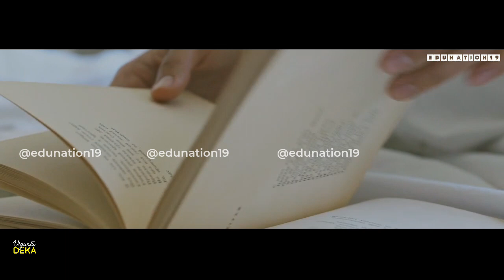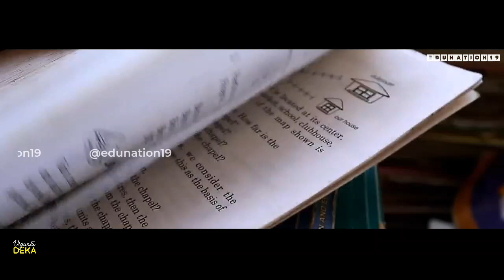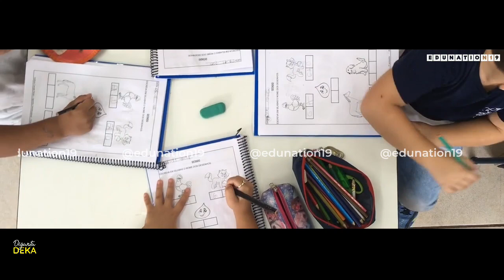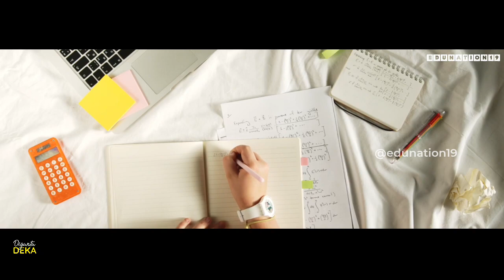HSLC 2023 Routine | AHSEC 2023 Routine | How to Study for Board Exam 2 month | How to get motivated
HSLC 2023 Routine
SEBA Board exam 2023 routine
ahm 2023 routine
hs 2nd year 2023 exam date
class 10 metric exam routine
hs 2nd year exam date 2023
hs exam routine
hs 2nd year exam 2023 news today
hs final exam 2023
hs 2nd year exam 2023
hs final exam 2023 date
hs final exam 2023 date assam
hs final exam date 2023
hs routine new 2023
hs second year exam 2023
ahsec routine
hs 2nd year final exam 2023 hs 2nd year final exam 2023 date
ahsec 2023 exam date
education hs 2nd year
h.s exam 2023 news hs 2023
hs final 2023 exam date